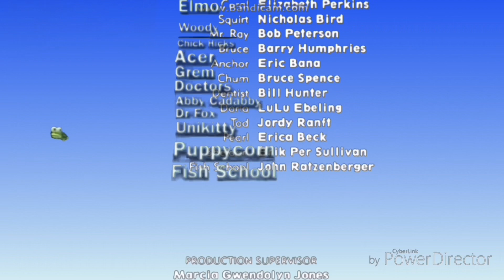Finding Nemo the end